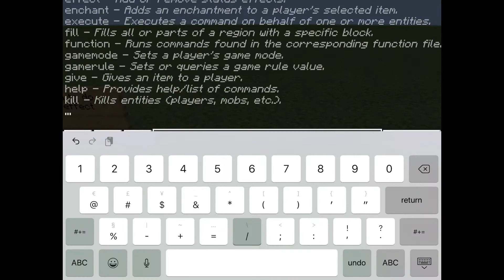Effect command block tutorial part 4